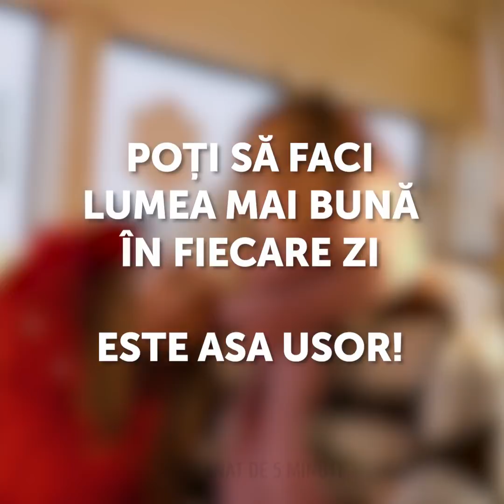SIMPLE ACTE DE BUNĂTATE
CUM SĂ FII AMABIL CU TOATĂ LUMEA

Să fii amabil și să te întorci bunătate durează ceva timp să stăpânești. Nu cu toții avem chef să fim veseli și să-i ajutăm pe ceilalți, dar a face cele mai mici lucruri care vor pune un zâmbet pe fețele oamenilor este foarte satisfăcător emoțional.
Dacă cineva este fără adăpost pe stradă, șansele sunt, de asemenea, îi este foame. Deci de ce să nu le cumpărați ceva de prânz și o cafea sau o băutură?
Dacă vedeți oameni care curg, încercați să ridicați gunoiul, apoi puneți-l în coș. Puteți utiliza o pungă din plastic și puteți face puțin pentru a economisi mediul înconjurător. Acest lucru se datorează faptului că atunci când păsările mici vor vedea gunoiul și alte lucruri pe podea, vor mânca orice vor găsi, inclusiv pungi de plastic.
Când vedeți o persoană fără adăpost fără pantofi, încercați să îi ajutați achiziționând altele noi pentru ei. Acest lucru va menține picioarele calde și uscate.

Marcaje temporale:
0:34 - Ajutarea persoanelor fără adăpost
2:15 - Ajutarea străinilor
4:13 - Bunătatea se întoarce întotdeauna
5:27 - Dăruind celor mai puțin norocoși
7:39 - Norme de etichetare nerostite
9:41 - Etichetă de lucru
11:45 - Revenirea în timpul sărbătorilor